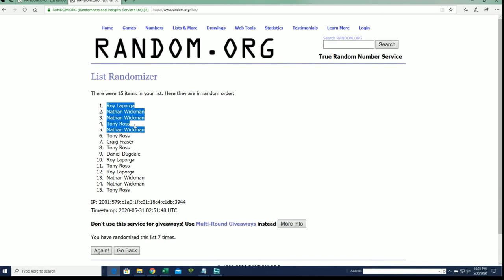2019 Onyx Futera Prospects & Legends Baseball Hobby FILLER A ID ONYXFUTERA223